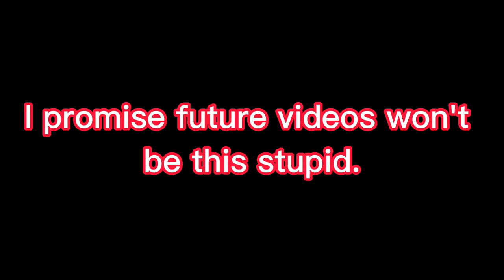Weird Summer toilet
Yes this video is an April fools joke lol. The second set of videos today will be normal